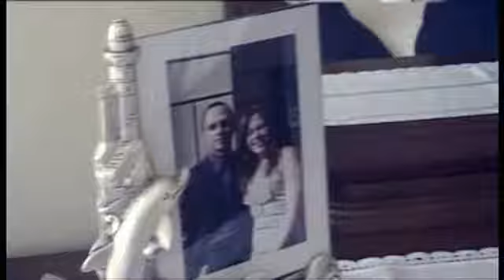Pasquale e Francesca 16-07-2011.avi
Trailer Video Nozze